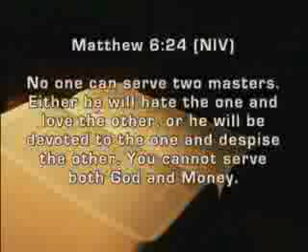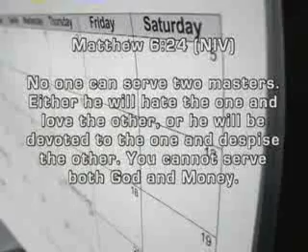worldwidechurchofgod.com "First Response"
Worldwide Church of God in Fairfield, California USA, sermon given on April 20th, 2013. Pastor Stephen Smith gives this synopsis on "First Response"...How Christians respond to a variety of situations in their lives is the true test of their faith and trust in God the Father and Jesus Christ.